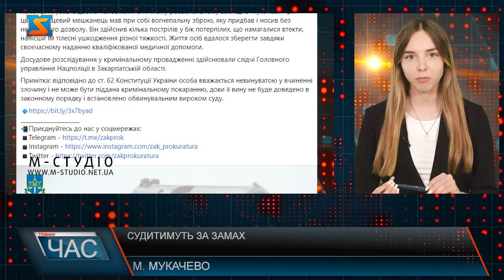Судитимуть за замах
Закарпатська обласна прокуратура скерувала до суду обвинувальний акт щодо 34-річного мукачівця за фактом вчинення замаху на умисне вбивство двох осіб і незаконного поводження зі зброєю та боєприпасами (ч. 2 ст. 15 п.1 ч. 2 ст. 115, ч. 1 ст. 263 КК України). Подія трапилася в листопаді минулого року. За даними слідства, обвинувачений поконфліктував із двома чоловіками в нічному розважальному закладі в Мукачеві. При цьому місцевий мешканець мав при собі вогнепальну зброю, яку придбав і носив без необхідного дозволу. Він здійснив кілька пострілів у бік потерпілих, що намагалися втекти, нанісши їм тілесні ушкодження різної тяжкості. Життя осіб вдалося зберегти завдяки своєчасному наданню кваліфікованої медичної допомоги. Досудове розслідування у кримінальному провадженні здійснювали слідчі Головного управління Нацполіції в Закарпатській області